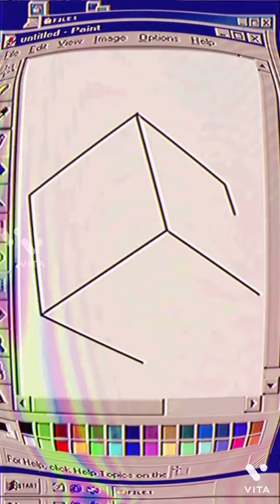September 2, 2022